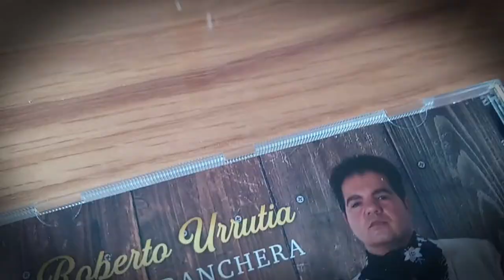Roberto Urrutia - Pasión Ranchera - Microclip de vídeo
Clip corto de vídeo mostrando el CD de Roberto Urrutia - Pasión Ranchera.